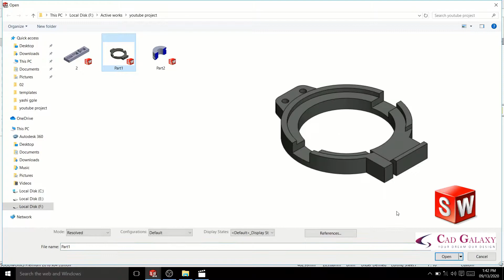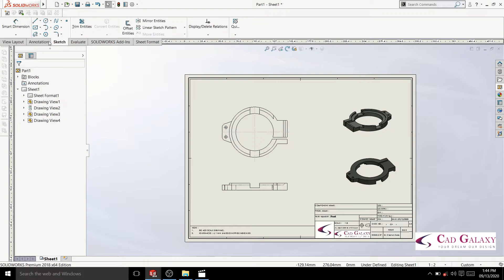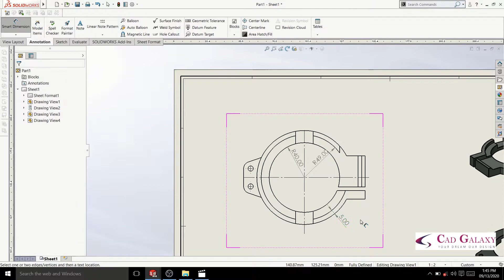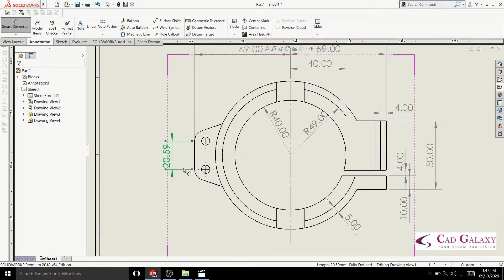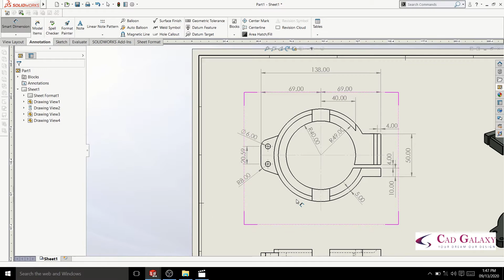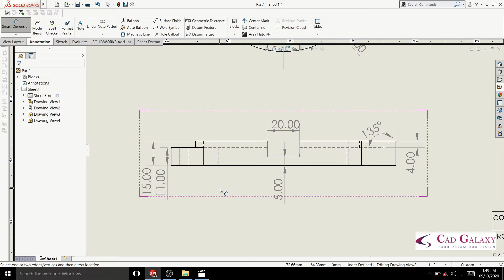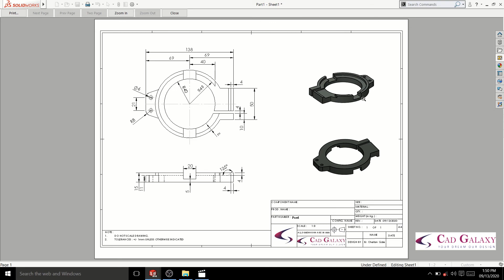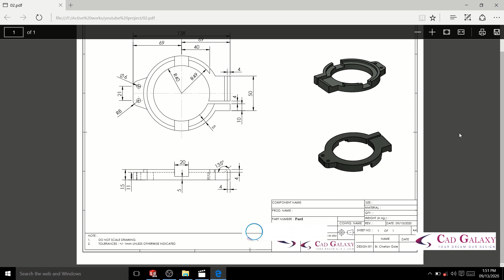solidworks tutorial in hindi | solidworks drawing | part 02 | cad galaxy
How to make  simple drawing in solidworks with of 3 D models and dimentions given by smart dimentions in solidworks and also learn more thing in this video.
drawing in solidworks Hindi tutorial .